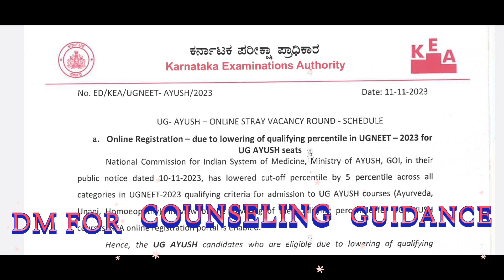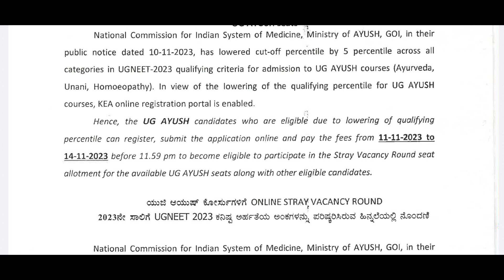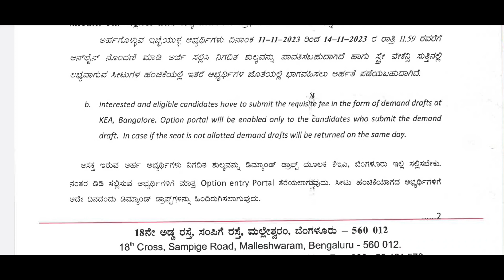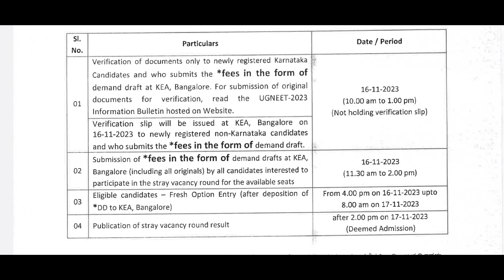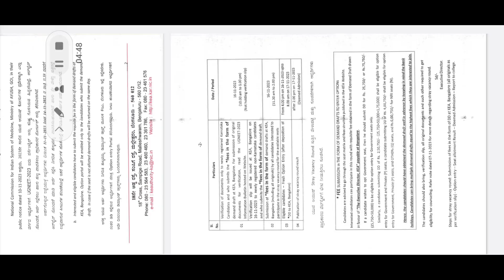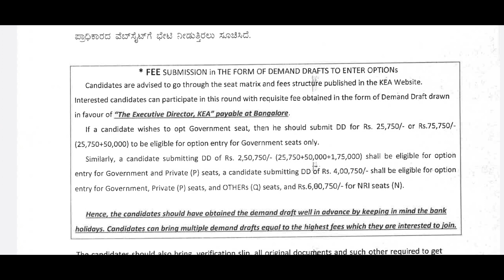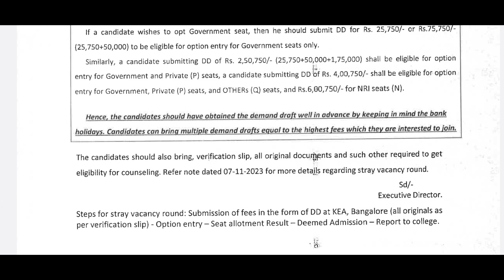AYUSH STRAY VACANCY ROUND IN KARNATAKA...!!!NEW REGISTRATION,DEMAND DRAFT,FEES,DOCUMENT VERIFICATION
PAID  COUNSELING GUIDANCE AVAILABLE

JOIN MY TELEGRAM GROUP FOR BAMS NOTES
LINK-:BAMS NOTES